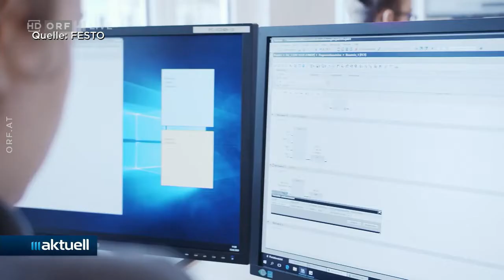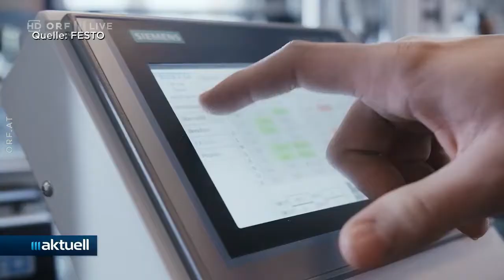2021-06-02 39 Kärnten Arbeitsmarkt erholt sich - ORF III Aktuell